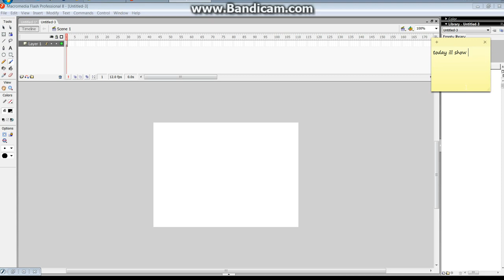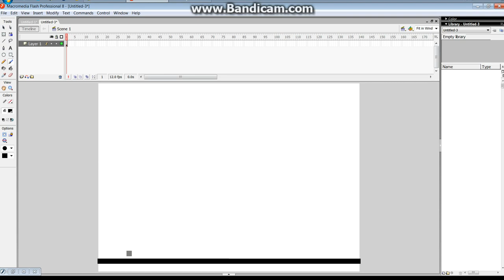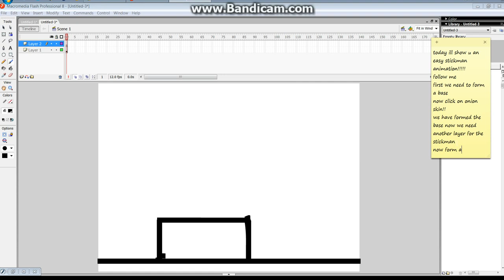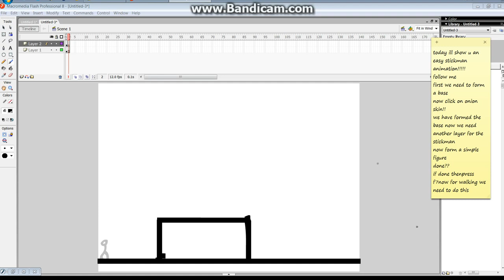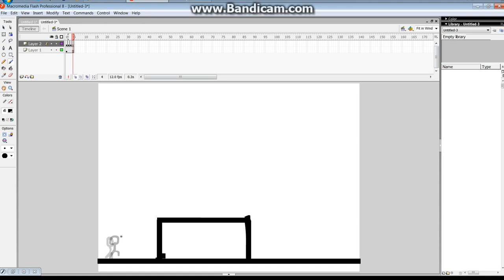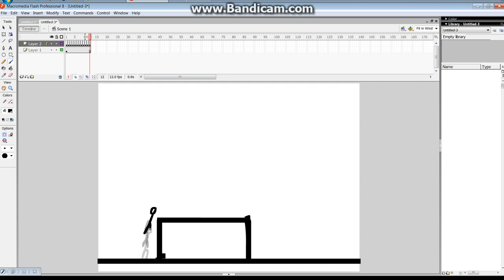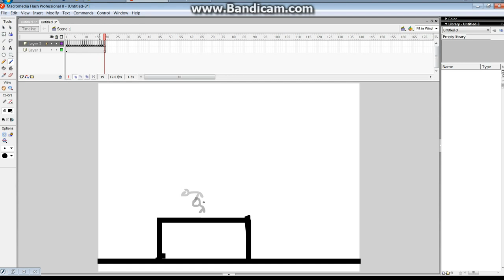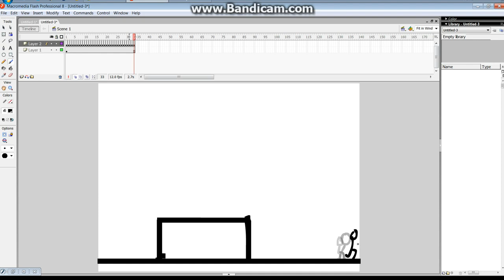Macromedia Flash 8 : Easy Stick-man Animation Tutorial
Easy flash : My Way. The quickest way to learn Macromedia flash 8 stick-man animations.